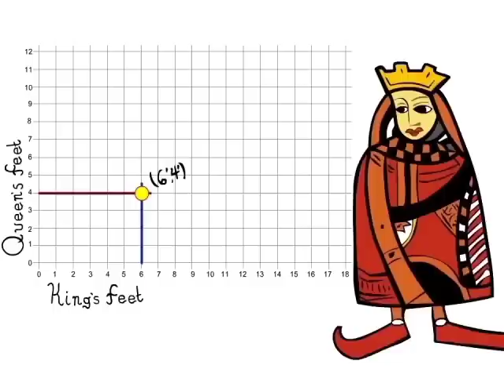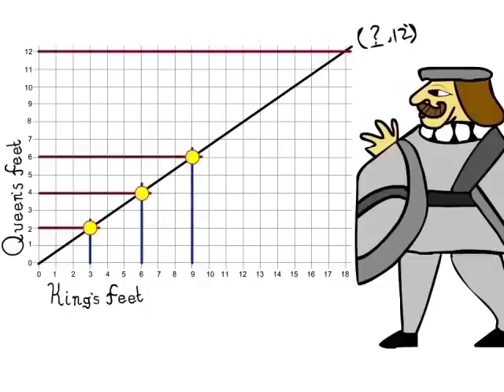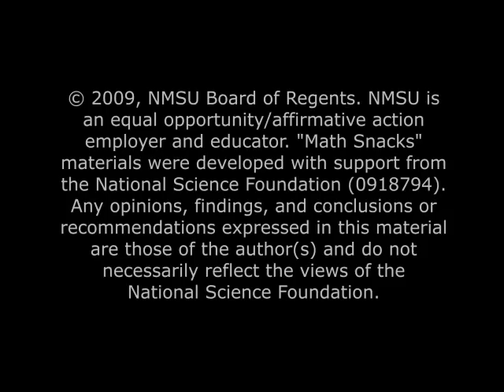Math Snacks: Overruled!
Math Snacks are short animations and mini-games designed to present mathematics in a very different way. In fact, we hope these snacks don't look like traditional math at all. Math Snacks give students, especially those who don't particularly like math, another way to look at math concepts.

Math Snacks principles relate to the core mathematics concepts that students should know and be able to do in grades 6, 7 and 8. The availability of Snacks on the Internet, iPhone and iPad, makes it possible for students to enjoy the games and animations during non-school time as well as in class. Students can work with the snacks on their way to and from school, and at home or in libraries or after-school centers. The accompanying print materials can assist learners in applying their conceptual understanding to additional math activities and problems.

Math Snacks reflect research on gaps in mathematics understanding. Educational researchers compiled data on what students don't currently understand and the concepts that teachers have a difficult time conveying to their students. Math Snacks researchers observed and worked in classrooms to learn the problems students were having with math. The Math Snacks team also includes experts in the area of games, animations and learning. Using the Dual Immersion Design Process created at NMSU Learning Games Lab, team mathematicians, math educators, researchers and game developers work collaboratively to provide access to powerful learning tools. Most developer resources are available to our team, which include our learning objectives and other working documents.

Math Snacks materials are pilot tested throughout development. Beginning in the fall of 2012, Math Snacks materials will be evaluated using random trials in school and after-school settings. By 2014, the Math Snacks suite will include 20 different animations and games, and all learner tools will be translated into Spanish.

Math Snacks development, outreach and research is currently funded by a K-12 Discovery Learning grant from the National Science Foundation led by Dr. Karin Wiburg (Barbara Chamberlin and Ted Stanford are co-PIs). Initial animations and games were originally funded as part of a larger national project from the U.S. Department of Education, led by Tim Best (the Ohio State University) and Sheila Cassidy (Wexford Consulting), with Dr. Wiburg and Dr. Chamberlin as Co-PIs.

NMSU is an equal opportunity/affirmative action employer and educator. Math Snacks materials were developed with support from the National Science Foundation (0918794). Any opinions, findings, and conclusions or recommendations expressed in this material are those of the author(s) and do not necessarily reflect the views of the National Science Foundation. Some materials were originally prototyped or discussed as part of a cooperative agreement from the U.S. Department of Education (U295A050004).